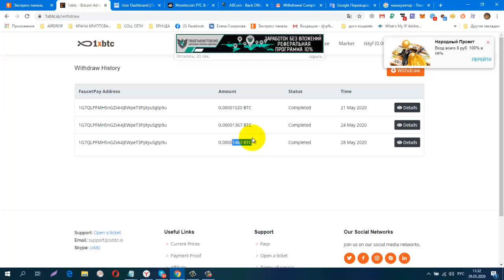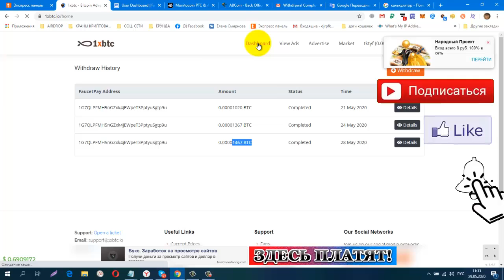Без вложений Щедрый Букс 1xBTC, Платит, Мой Третий Вывод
1467 sat
регистрация
вывод от 1000 sat на FAUCETPAY
обменник Magnetic Exchange
регистр.
СОЦ. СЕТИ , РЕФЕРАЛЫ В ЛЮБОЙ ПРОЕКТ!
CashJuice
gohubz.
РАСШИРЕНИЯ ДЛЯ ПАССИВНОГО ЗАРАБОТКА И РЕКЛАМЫ
постепенно будут добавляться новые краны.
Мои дополнительные ютуб каналы
ССЫЛКА НА НОВОСТНОЙ ЧАТ VK.
Бесплатная Реклама. Заработок в Интернете.
Домашний Бизнес в Интернет. Реклама.
Бесплатная Реклама, Для Всех !